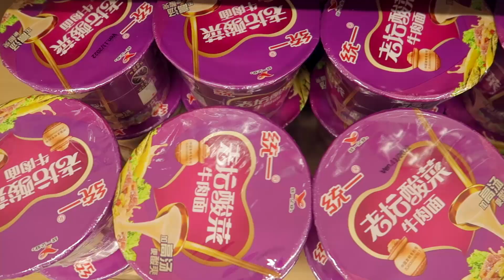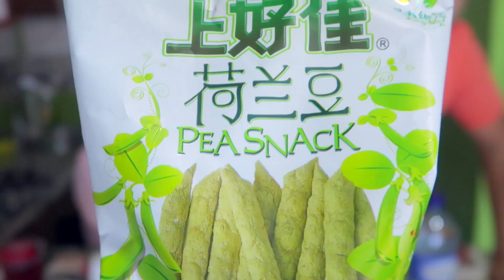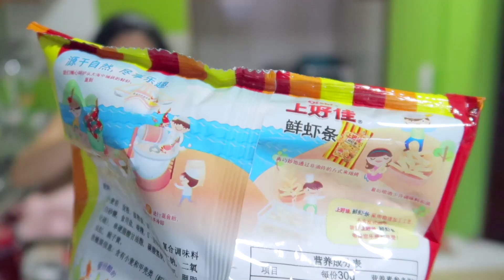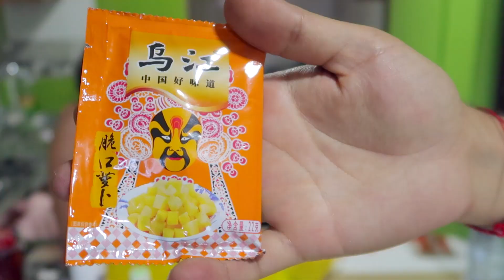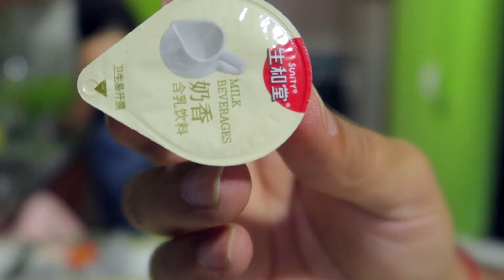CHEETOS de CAMARÓN, rábano APESTOSO y mas chucherías EXTRAÑAS | Y&Y Supermarket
Llegó la hora de probar las chicherías que compramos en el Y&Y Supermarket de Bogotá...

Title: The Rover
Artist: S Strong
Genre: Jazz & Blues

Title: The Rover
Artist: S Strong
Genre: Jazz & Blues

Old Man of the Mountain - Swing Hop - Royalty Free Music Gaming Channel Spotify **This track is Royalty Free and is free for anyone to use in YouTube videos or other projects, whether monetized or not.**